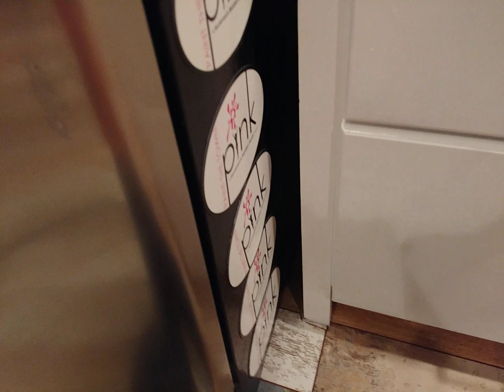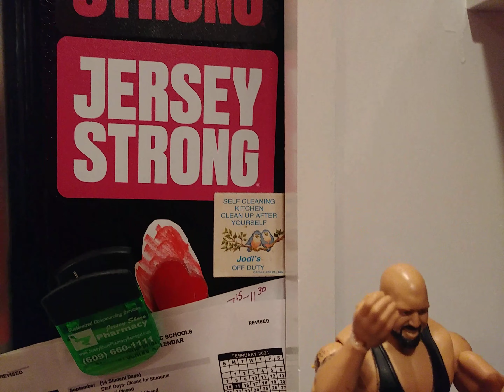Big Show Makes Mac and Cheese! Episode 2